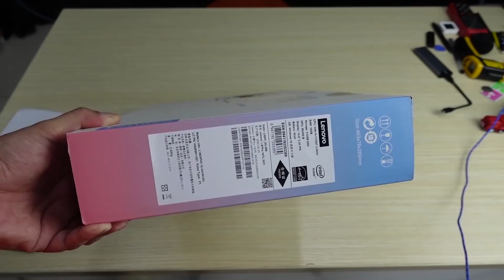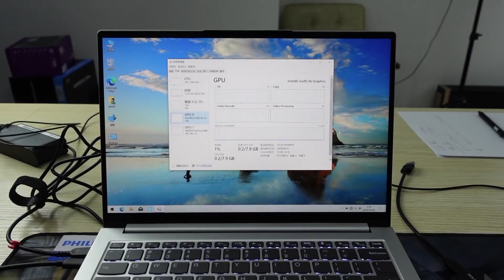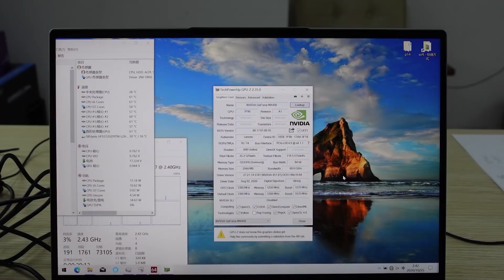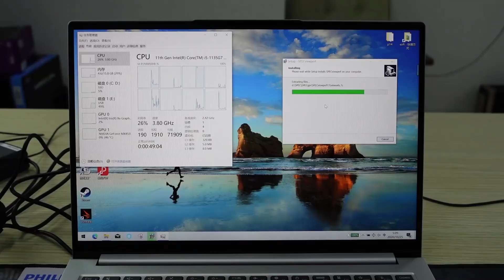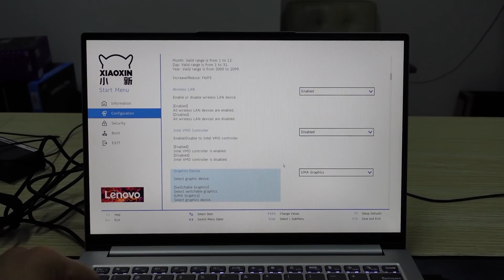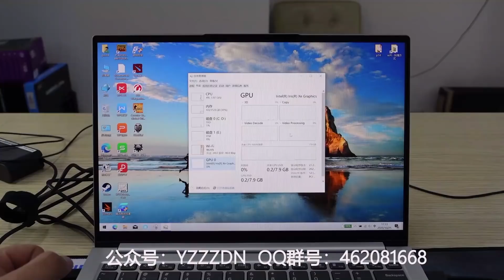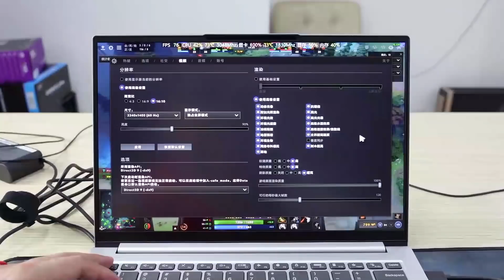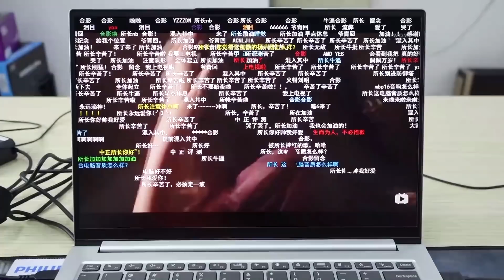5799元，小号的游戏本？小新Pro14开箱，i5-1135G7/MX450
5799元，小号的游戏本？小新Pro14开箱，i5-1135G7/MX450

i5-1135G7